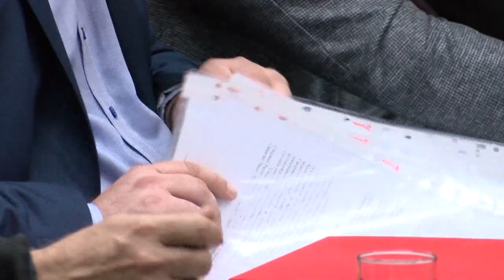Predata izborna lista "Kragujevačka priča i Tolerancija - Boris Kovačević Šuma"